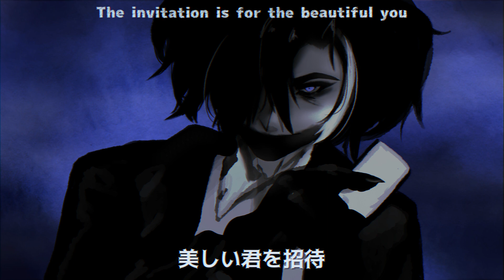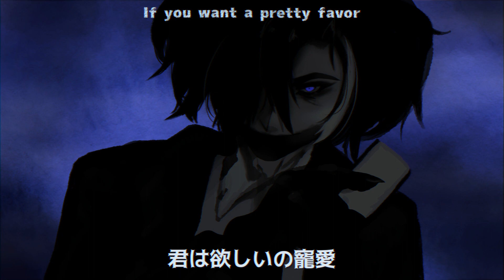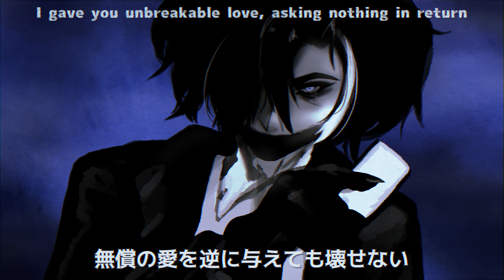【Yokune Ruko ♂ Whisper】Joker【UTAUカバー】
I drew Ruko way too scary, I'm sorry X_X but please enjoy the cover! And hopefully you won't get any nightmares from this video—

Producers: turn A studio
Lyrics: Saoring
English translation:

UST: sango312
Tuning/mix/video/art: me
Voicebank: 欲音ルコ♂ひそひそ / Yokune Ruko ♂ Whisper

Also. my friend drew Ruko as Gamzee from Homestuck because of me, enjoy